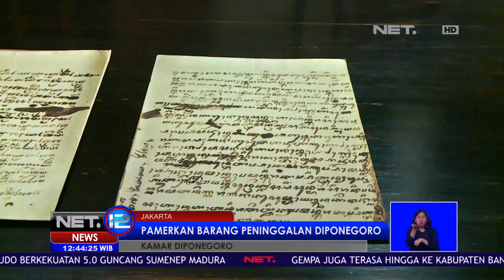Museum Sejarah Jakarta Buka Kamar Diponegoro NET12